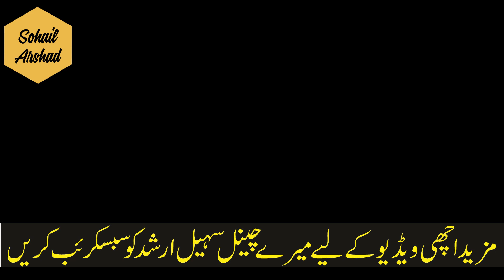Interest Free Loan for Car in Pakistan | Meezan Bank Car Ijarah |Car Financing without interest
How to get Interest free loan for Car in Pakistan. Meezan Bank Car Ijarah provides you Car financing without interest.
Car Ijarah is Meezan Bank's car financing product and is Pakistan's first Interest / Riba free financing. Don't just dream, get your dream car.
Meezan Bank offers Pakistan's very first RIBA free (interest free) car financing scheme, based on Islamic “Ijarah” financing or leasing principle.

Sohail Arshad   is an effort to spread knowledge, harmony & tolerance all over the world by presenting valuable content to the people.  Any of the views expressed by the speakers do not necessarily represent the views of Sohail Arshad or any other projects it may have or intend to do. No bullying and harassment did to any person in This video We Just Share This Video for Educational And Justice Purposes only Please subscribe and press the bell icon to never miss an update.

This channel is Managed by Sohail Arshad